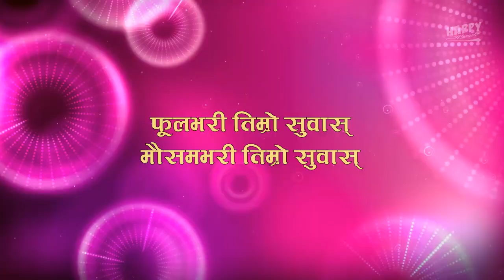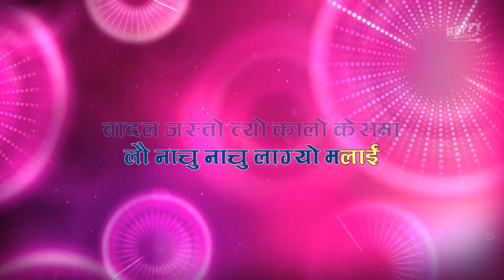Luku Luku Lagyo Malai | Karaoke with Lyrics